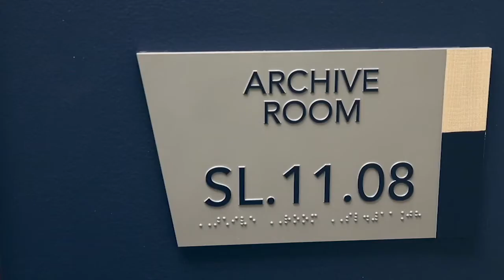June 29, 1969, Oliva gets 8 hits in a row in 1 day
On June 29, 1969, Tony Oliva gets 8 hits in a row in the same day (2 games)